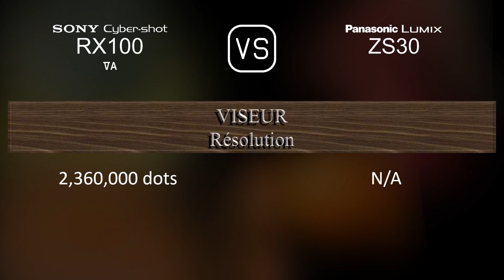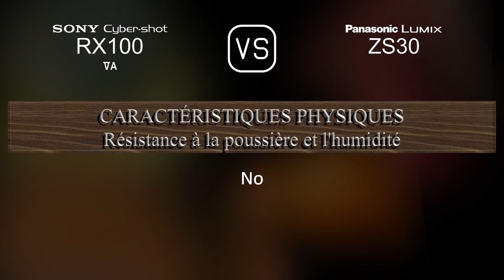Sony Cyber-shot RX100 VA vs. Panasonic Lumix ZS30: Une Comparaison de Caractéristiques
Cette vidéo fournit un aperçu des fonctionnalités du Sony Cyber-shot RX100 VA et du Panasonic Lumix ZS30 dans une comparaison de caractéristiques (comparison of specifications).

00:25 LANCEMENT
00:33 BOÎTIER
00:40 CAPTEUR D'IMAGE
01:01 IMAGE
01:16 OPTIQUE ET MISE AU POINT
01:55 ÉCRAN
02:13 VISEUR
02:27 FONCTIONNALITÉS PHOTOGRAPHIQUES
03:20 FONCTIONNALITÉS VIDÉOGRAPHIQUES
03:35 STOCKAGE
03:38 CONNECTIVITÉ
04:03 CARACTÉRISTIQUES PHYSIQUES
04:21 AUTRES CARACTÉRISTIQUES